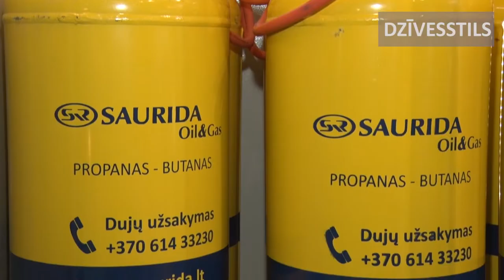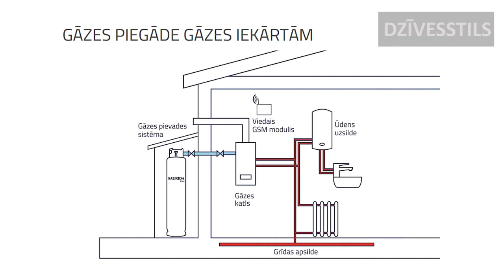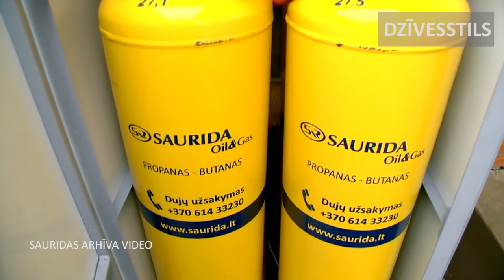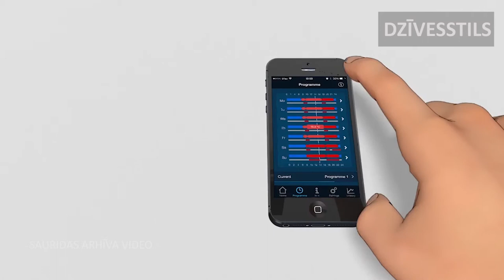Saurida Latvija, SIA